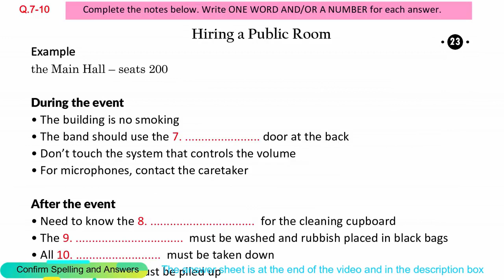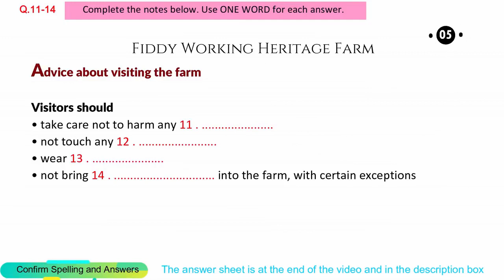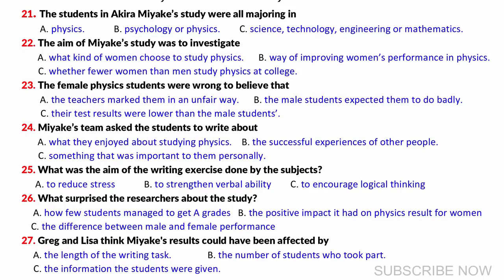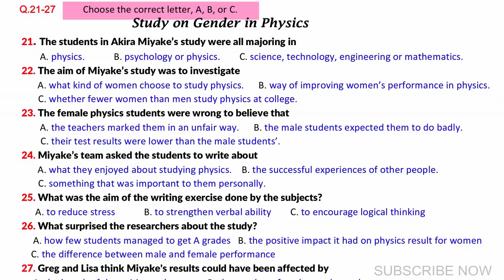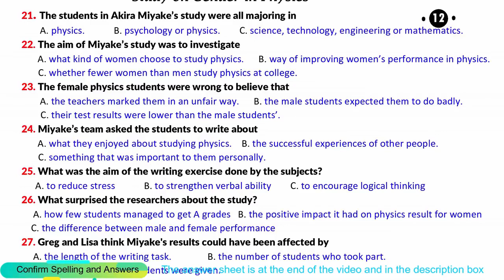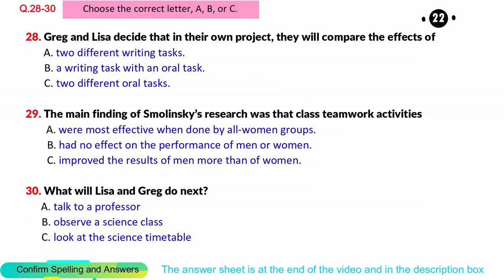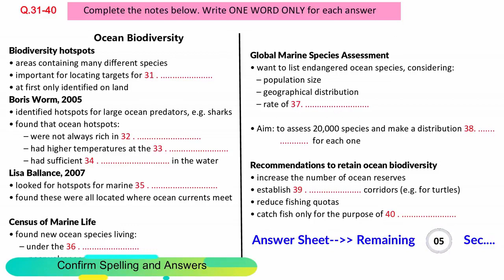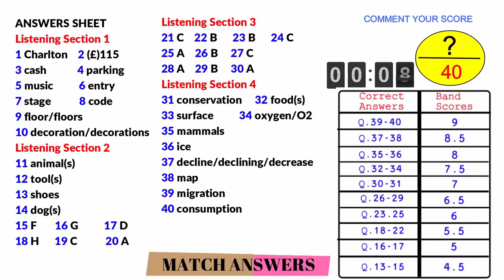IELTS Listening Practice Test 24-Nov.2023 with Answers [Real Exam - 334 ]